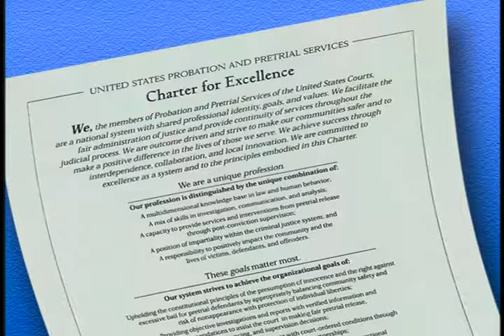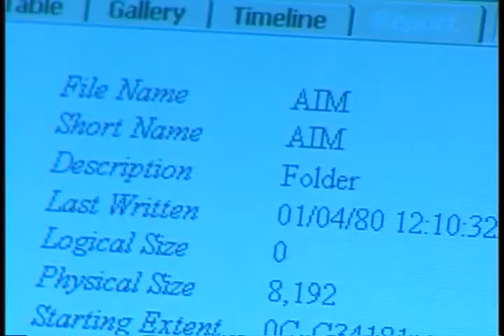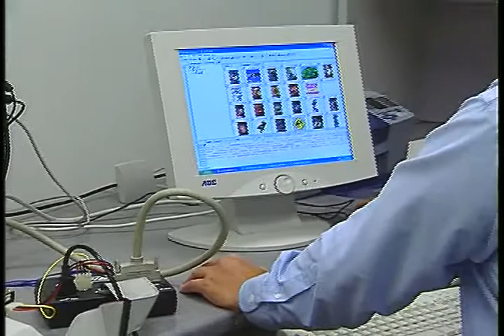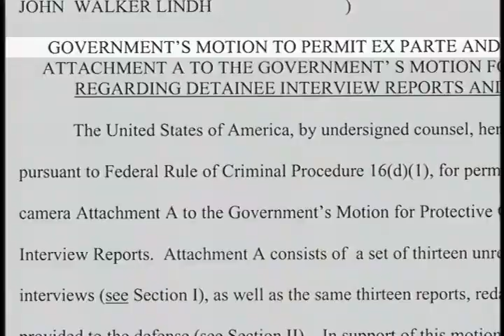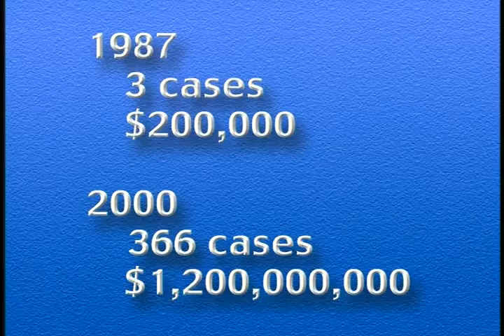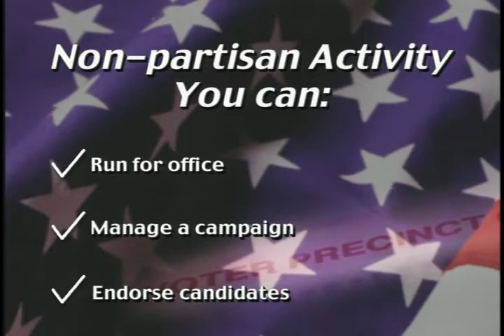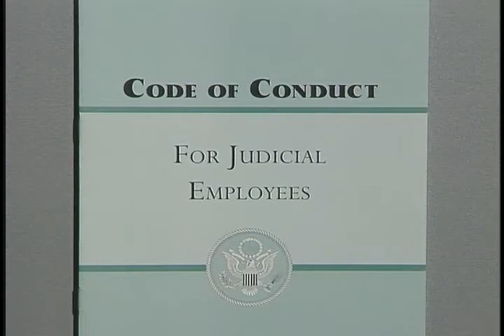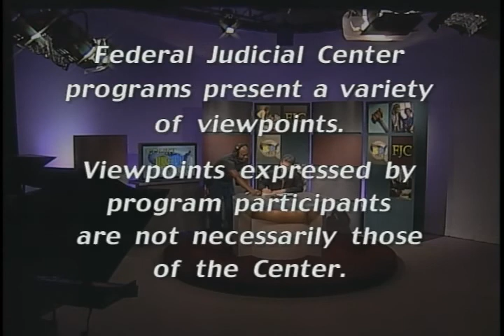Court to Court - January 2004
2004 Federal Judicial Center gov.ntis.ava21283vnb1 4564-V/04 Federal Judicial Center - Supervising computer crime defendants and offenders is a growing responsibility for probation and pretrial services officers. To learn how best to handle the out-of-the-ordinary demands of this ever-changing responsibility, we visit a pretrial services office (D. Ariz.) and a probation office (N.D. Ohio) that are among the leaders in sharing information with fellow officers around the country. Words To Know explains two Latin legal phrases, ex parte and qui tam. With the election season about to begin, we review the guidelines for partisan political activities by judiciary employees in an interview with Marilyn Holmes of the Administrative Office of the U.S. Courts Office of General Counsel.